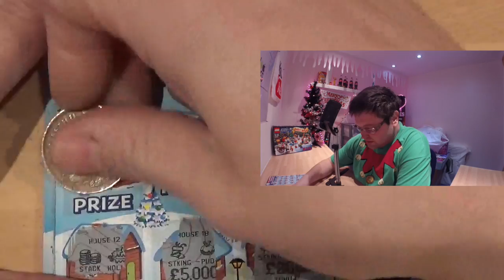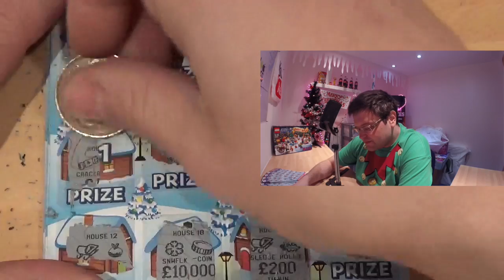Sandwell mobiles Scratchcard christmas advent calendar day 21